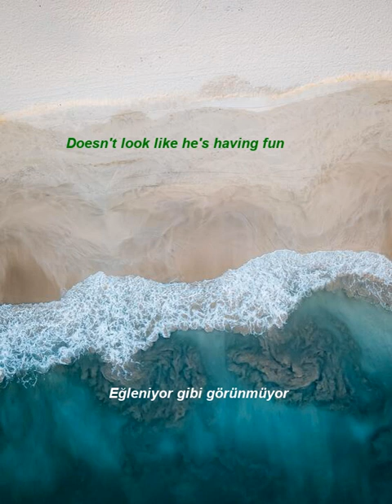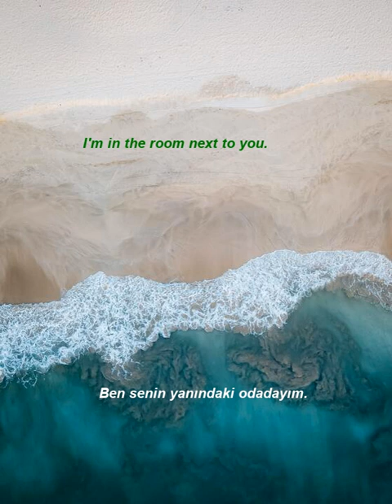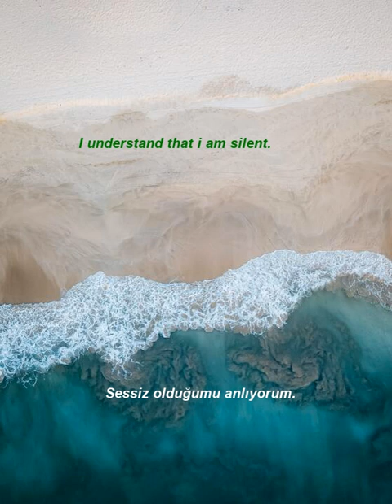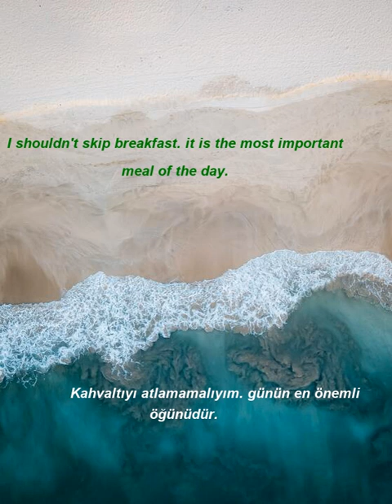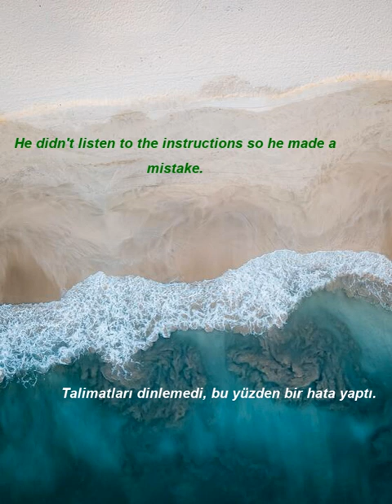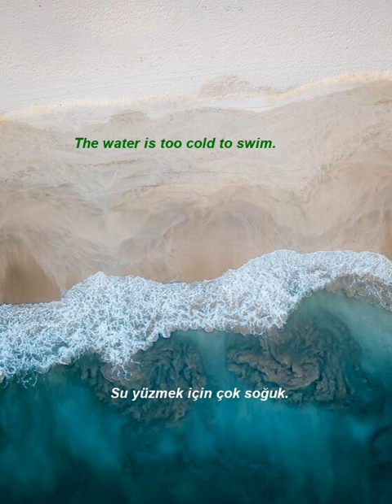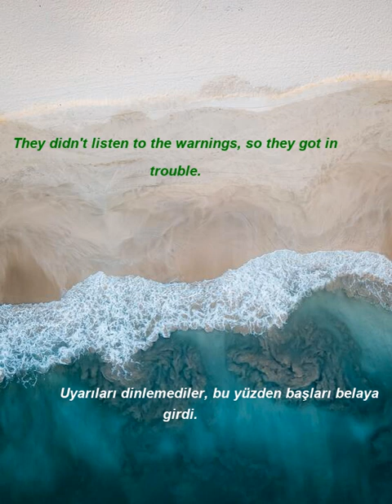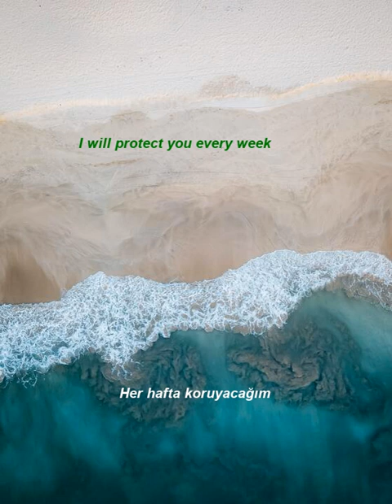İngilizce Türkçe Çeviri | 2 ay içinde kelime öğrenme problemininizi çözmek için ingilizce cümleler